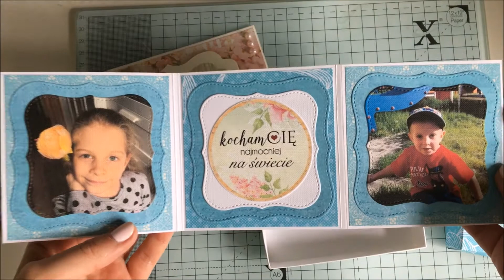Przegląd prac: kartki urodzinowe | Co ja narobiłam!